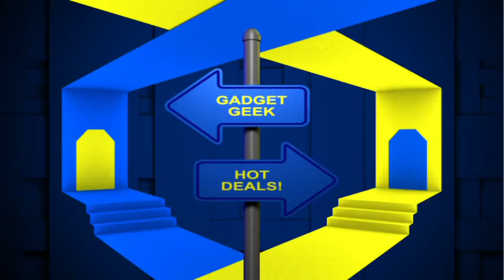Best Buy Game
We made this spec video back in 2006 for a DVD company who wanted to show what an in-store game could look like. Concept written by Joey Boukadakis.